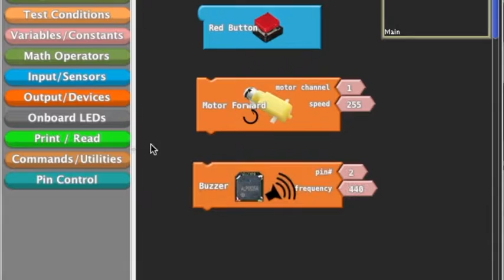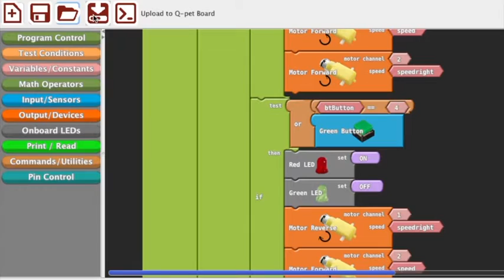Q-PET Coding Camp and Block Software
Schools are starting to teach software coding to students at a younger and younger age, so schools are searching for good resources to use. Q-PET makes hardware and software for young students to learn coding easily. The hardware has buttons, buzzer, LEDs and motors that can be used in projects. The software is graphic based, with colorful blocks. So with Q-PET students learning coding by making fun projects with software and hardware together.